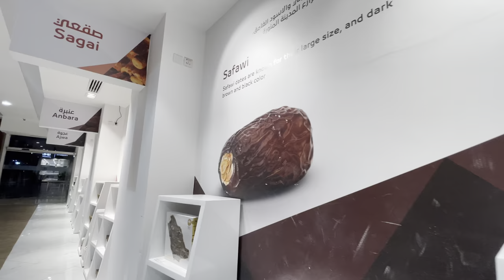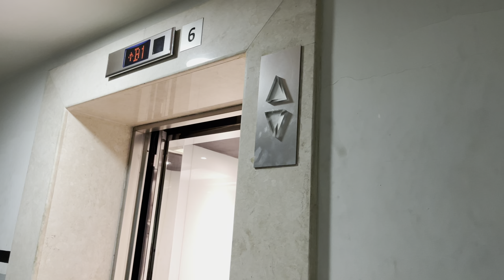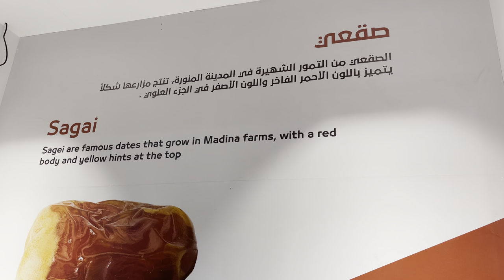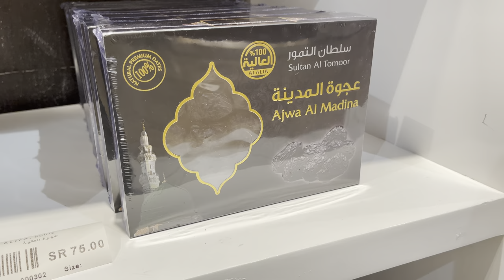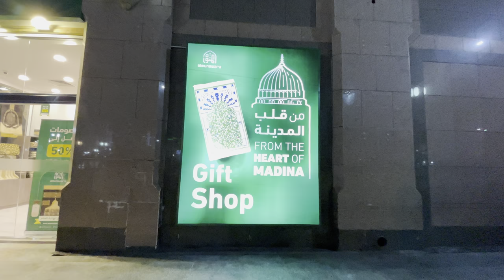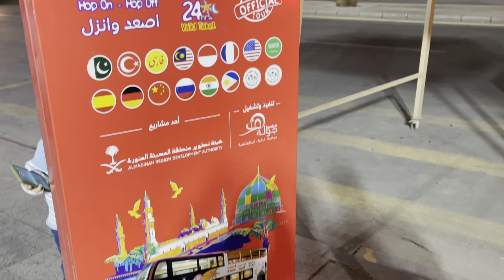Our Madinah Saudi Arabia Experience 2021 | Road Trip | Premium Dates | Praying Mats |VLOG | Part 1/3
@PullmanHotels&Resorts
Description:
This is the first part of our VLOG series for Madinah. The first day covers the Jeddah to Madinah road trip, in which we prayed at Masjid e Nabawi and explored the surrounding bazaars.

Timestamps
0:00 – Highlights
0:18 – Jeddah to Madinah route
0:35 – Road Trip
4:07 – Pullman Zam Zam Hotel
5:07 – Masjid an Nabawi
6:32 – Tamara Dates Shop
8:02 – Al Munawara Shop
9:39 – Hop-on Hop-off bus details
10:03 – Outro

Artist: Abdullah Al Riffai
Song: Madinah